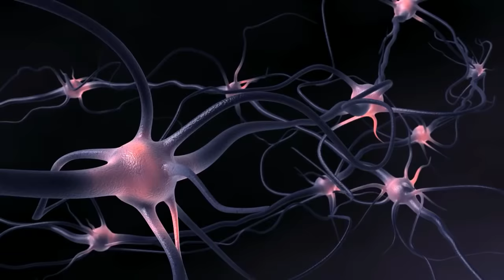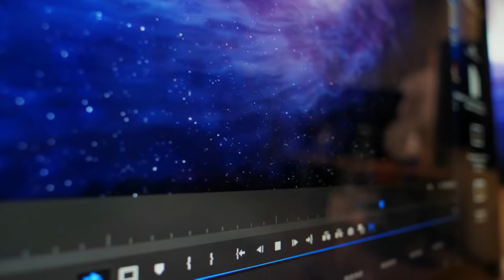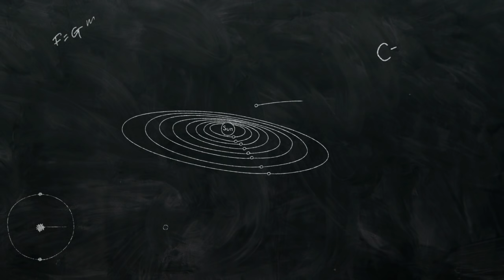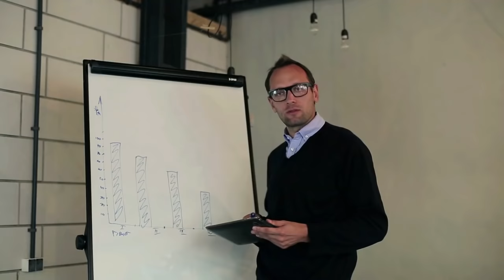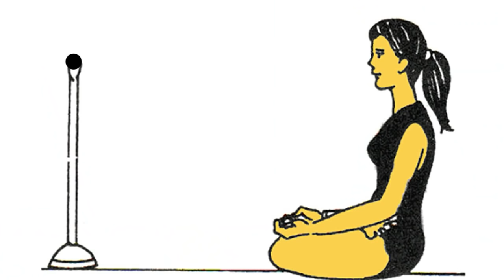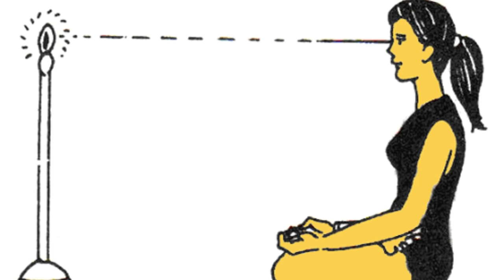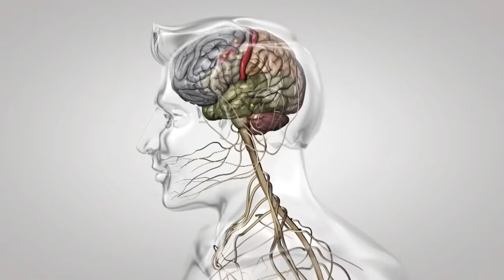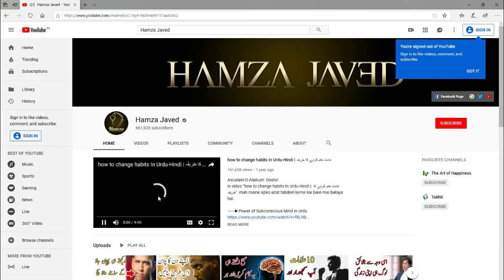How to improve Focus and Concentration | Urdu - Hamza Javed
In this Video ( How to improve Focus and Concentration ) i have shared some information about how to improve Focus and Concentration.  This technique's name is " TRATAK ".